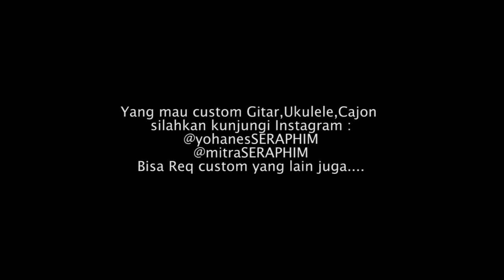Mau Punya Gitar & Ukulele Custom seperti ini?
Ini hanya beberapa contoh dari ukulele dan Guitar custom yang sudah pernah diorder.. karena ada banyak, ni cuma diambil beberapa saja.
Mungkin kalau tertarik dengan custom atau design sendiri juga bisa...